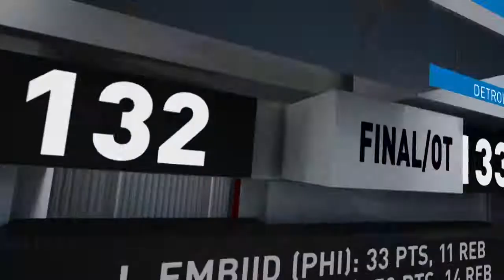Game Recap: The Pistons Smashing The Sixers